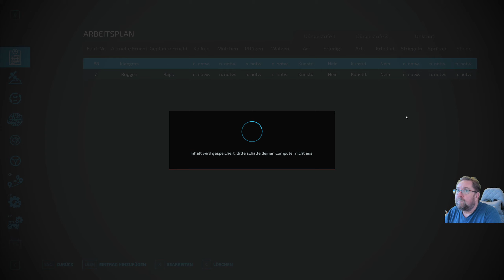LS 22 NF Marsch # 667 Lose Kartoffel geht nicht in den Hofladen die müssen erst in säcke.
• Weiterempfehlen! Danke Link zur karte